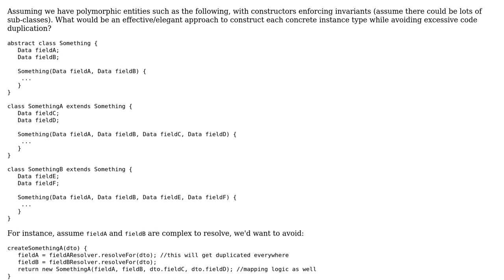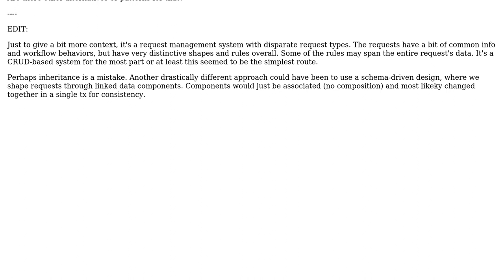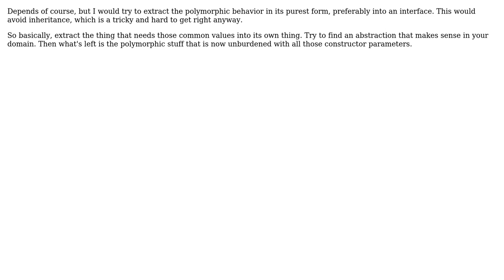Software Engineering: DRY polymorphic object creation (always valid) (2 Solutions!!)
Software Engineering: DRY polymorphic object creation (always valid)

With thanks & praise to God, and with thanks to the many people who have made this project possible! | Content (except music & images) licensed under CC BY-SA | Music | Images & others | With thanks to user Robert Brautigam user plalx user Doc Brown and the Stack Exchange Network Trademarks are property of their respective owners. You are responsible for your own actions.